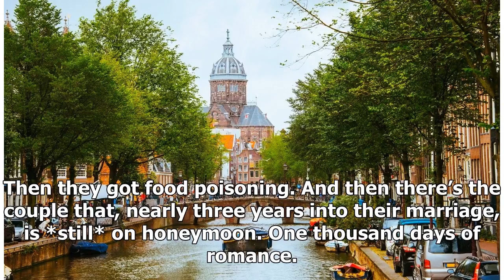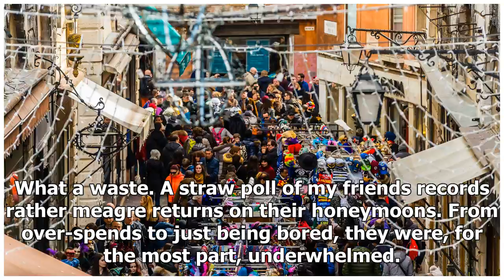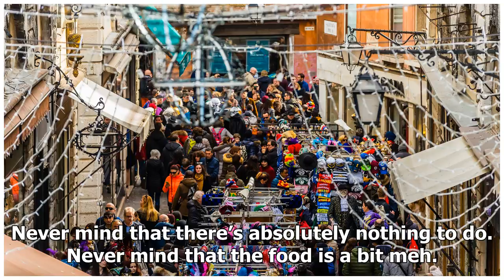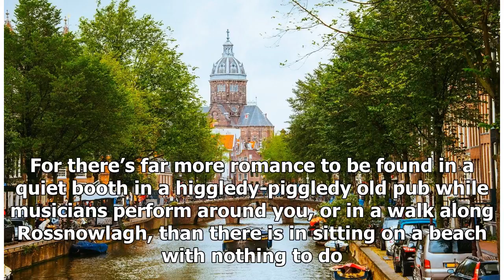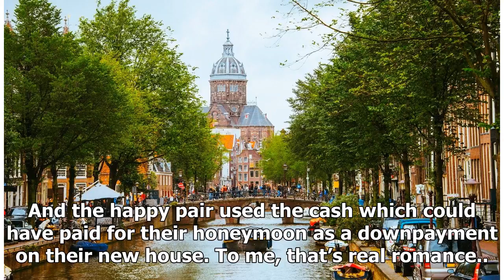Breaking News | Why traditional 'romantic' honeymoons are a bad idea (take note, Harry and Meghan)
I know a woman whose brand new husband dumped her on the plane on the way back from their Maldives honeymoon: a fortnight was all he’d needed to confirm his regrets. Another friend speaks in hushed, pained tones about her ill-fated honeymoon in south-east Asia. She recalled: “Pretty much any trip we’ve had before or since was better than that three-week-long march from one room to another of flower-petal-strewn beds.” The couple developed a permanent romance hangover and spent most of their time...